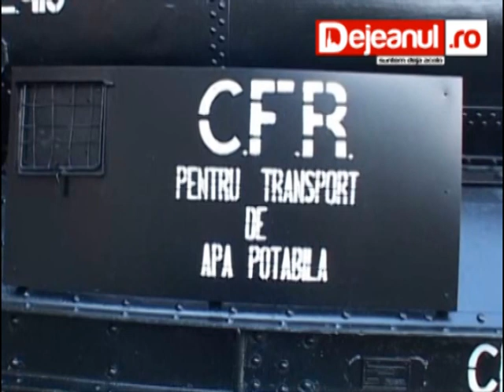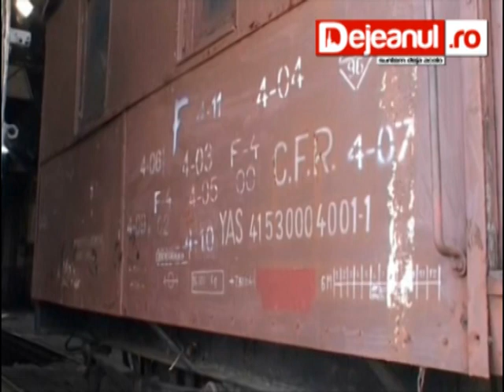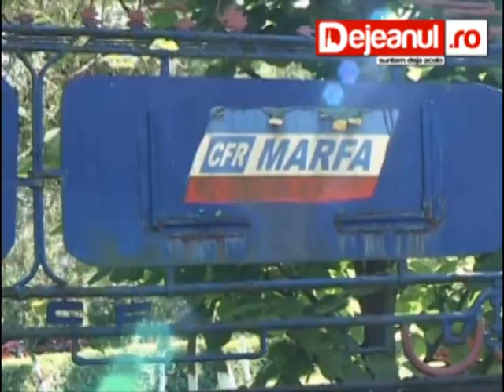exponate noi muzeul locomotivelor.mpg